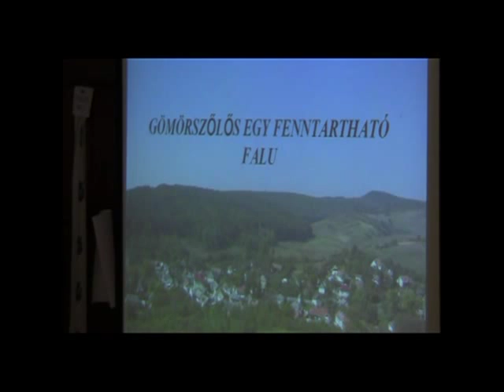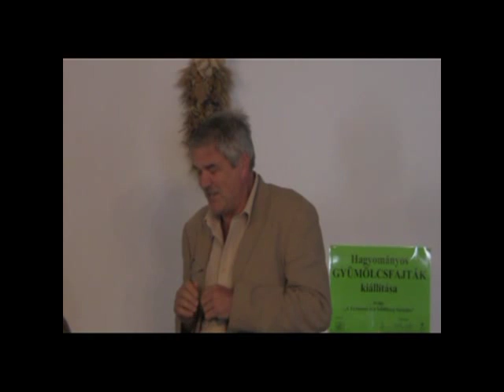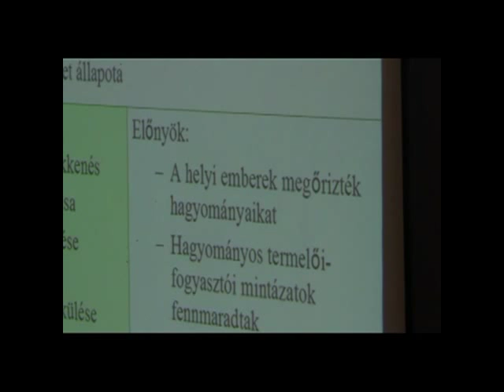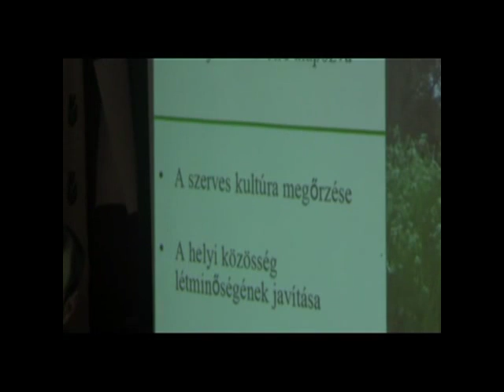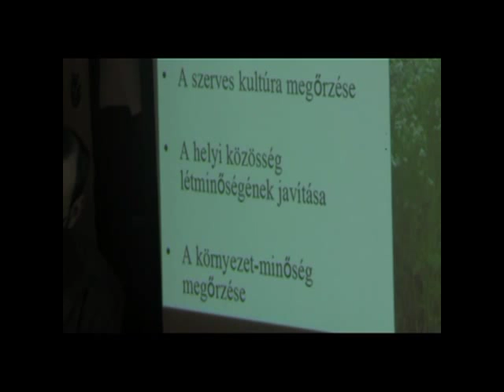Gömörszőlős, a fenntartható falu - 1. rész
A "Fenntartható életmóddal kapcsolatos non profit információs központ fejlesztése" mintaprojekt az Ökológiai Intézet Alapítvány által 1993-ban elindított „Gömörszőlős, egy fenntartható falu" program folytatása az Alapítvány gömörszőlősi telephelyén. Gyulai Iván előadása - A program előzménye és elemei. Facebook